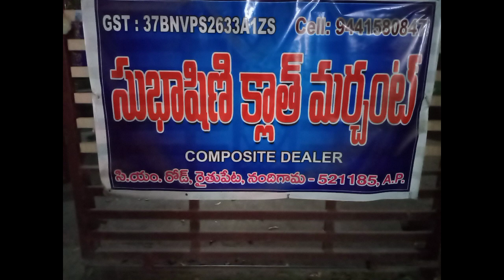కళ్ళు చెదిరిపోయే చీరల కలెక్షన్ అతి తక్కువ ధరలో ll Subhashini Cloth Merchant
oకళ్ళు చెదిరిపోయే చీరల కలెక్షన్ అతి తక్కువ ధరలో ll Subhashini  Cloth Merchant
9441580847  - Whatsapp